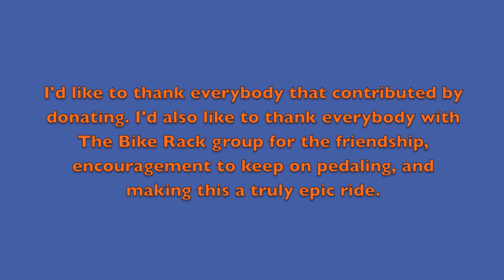Garrett County Gran Fondo (HD 720p)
The Garrett County Gran Fondo is a "Win-The-Fight" event to help raise money for the "Skin in the Game"  Fundraising Campaign, which goes to Joanna M. Nicolay Melanoma Foundation. The Gran Fondo has several ride options. This video shows highlights of the longest route, the Diabolical Double. The Diabolical Double is 125 miles, and 15,500 feet of climbing through the rolling hills of Maryland in Garrett County.

I'd like to thank everybody that contributed by donating. I'd also like to thank everybody with The Bike Rack group for the friendship, encouragement to keep on pedaling, and making this a truly epic ride.

The songs are used purely for recreational purposes, and to bring some of the excitement from the ride to the video.
All of the songs are by Jeff Beck.
1. Psycho Sam
2. Loose Cannon
3. My Thing
4. Even Odds